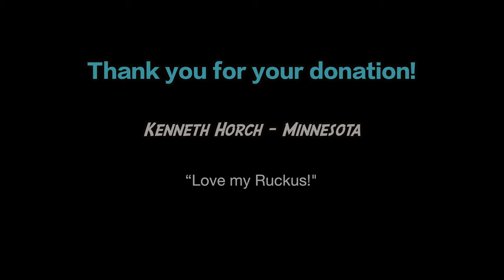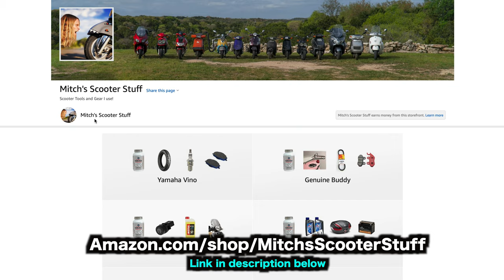Vespa EVAP System Removal Tutorial | Mitch's Scooter Stuff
The evap system can cause a rough idle, hard starts, and other issues on the LX. This can be done on ET and other models too.
**PARTS / TOOLS YOU NEED**
Ratchet 1/4 drive
8mm tall socket 1/4 drive
Zipties - Zip ties
Air filter oil
Fuel line
Air filter foam OR foam brush
Vacuum cap
Vacuum tubing connector
3/16" clear hose

Like the music? Check out this great library for YouTube videos here:
Song: Blazin' by The New Fools